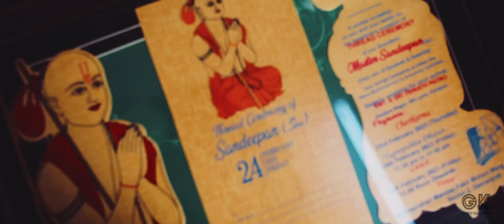Sandeepan I thread ceremony I 2023 I GK PHOTOGRAPHY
This video is thread ceremony shoot with the Sandeepan